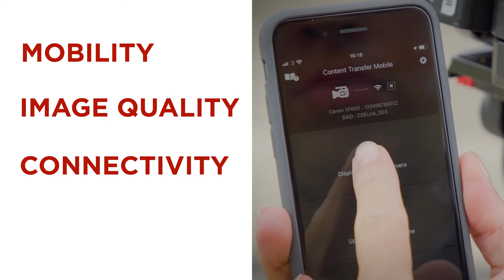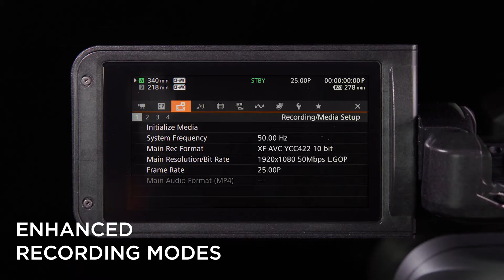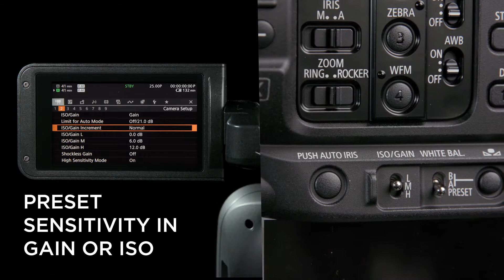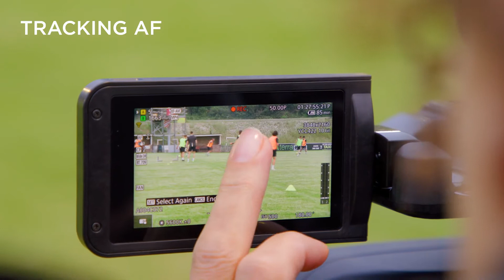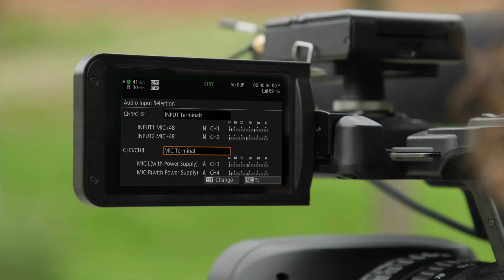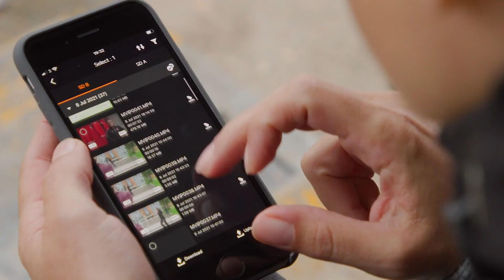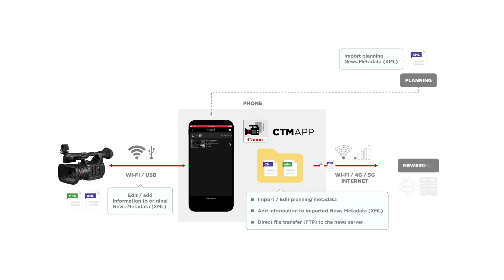The Canon XF 605